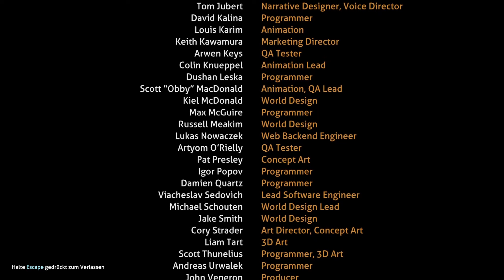Folge [37] Ende - Subnautica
► Gameplay in Deutsch/English

[ Subnautica ]

Tauchen zum überleben.

[ LET'S PLAY ]